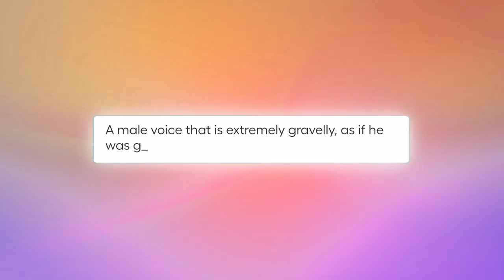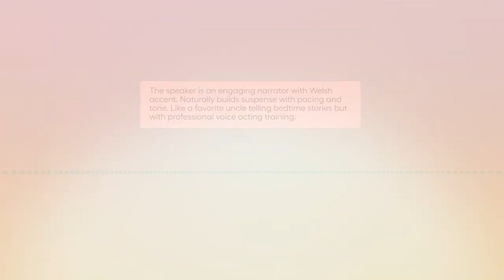Introducing Octave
A frontier speech-language model with new emergent capabilities, like on-the-fly voice and personality creation.